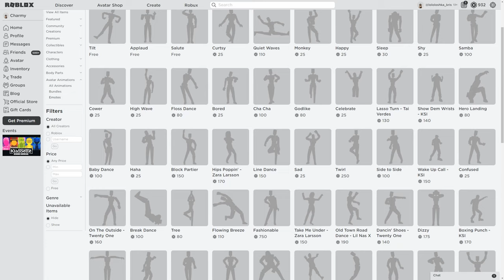How To Get BURBERRY LOLA ATTITUDE - NIMBUS